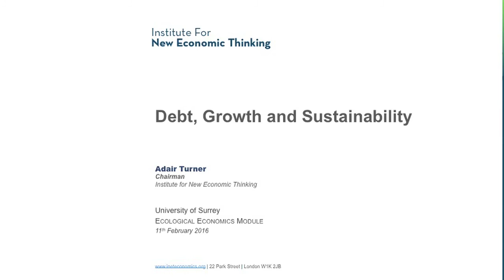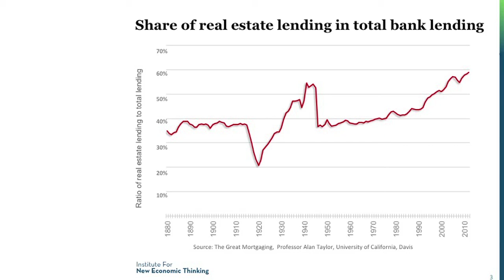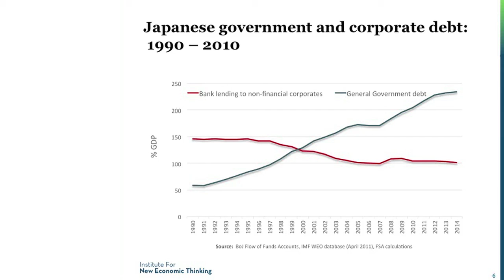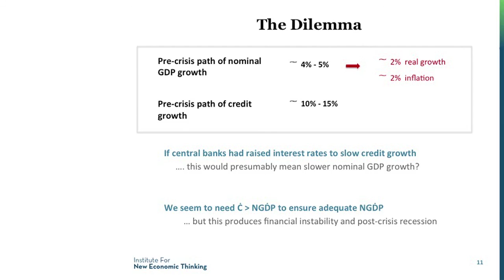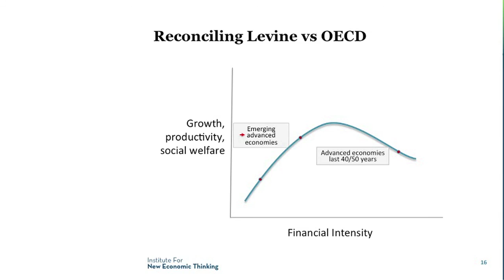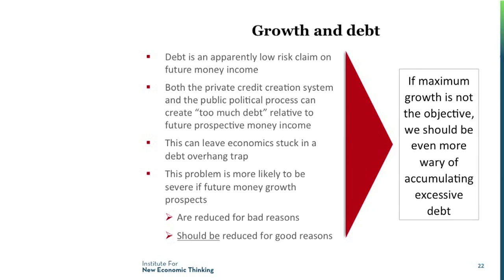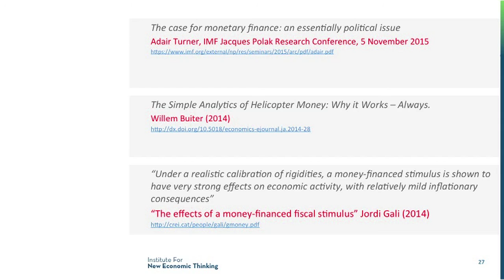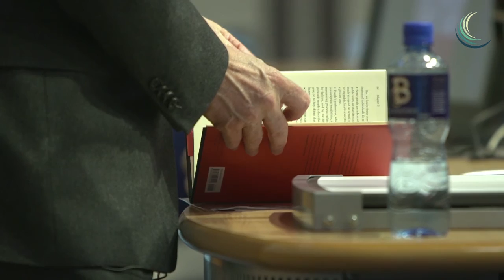CUSP Lecture: Adair Turner on Debt, Growth & Sustainability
Adair Turner gave a public lecture on Sustainable Finance at the University of Surrey on Thursday 11th February 2016. One of the most respected thinkers on financial reform and author of Between Debt and the Devil, Adair explored the financial innovations needed to deliver sustainability and avoid excessive credit growth.